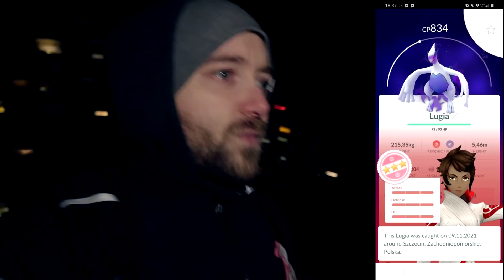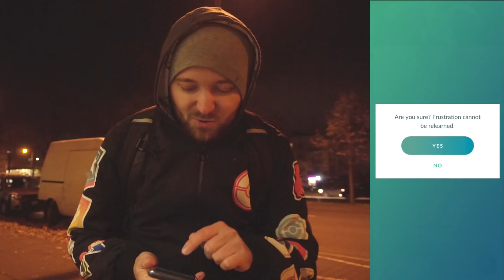JAK ZŁAPAŁEM 2 SHADOW LUGIE W POKEMON GO? ZRÓB TO ZANIM SIĘ SIĘ SKOŃCZY!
Dlaczego shadow lugia nie jest czarna w Pokemon GO? Złapałem 2 shadow lugie! Jak złapać 2 shadow lugie? Jak pokonać Giovanni w Pokemon GO? Jakie pokemony na Giovanni? Jakie pokemony na Cliff, Sierra i Arlo?